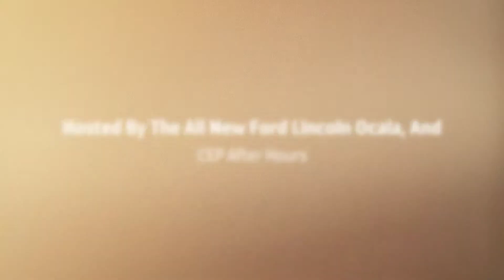Ford Lincoln Ocala Grand Re Opening Event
BUILT FORD FUN!
Ford Lincoln of Ocala & Ocala/Marion County Chamber and Economic Partnership Business After Hours - Grand Re-opening Ribbon Cutting Event, Thursday October 18th, 2018. Our warmest thanks & appreciation, for all who joined us for the celebration!
Special thanks to Left On Broadway & Let's Eat Fresh Commissary Kitchen, for the outstanding entertainment, catering & service!